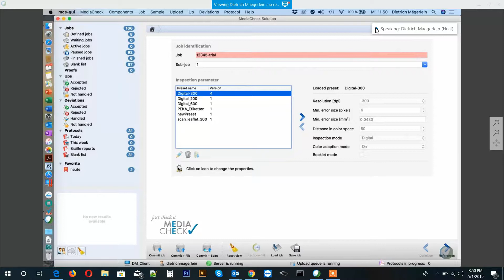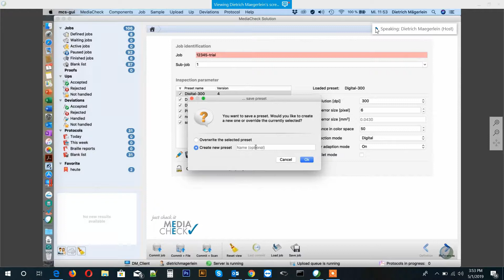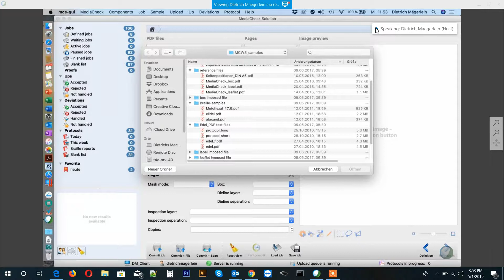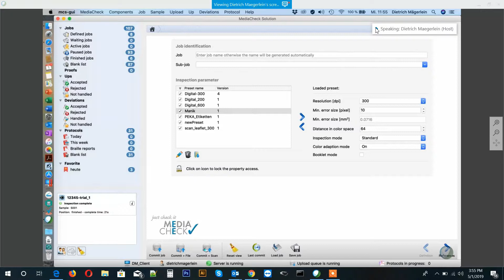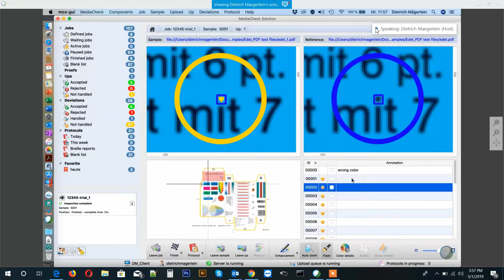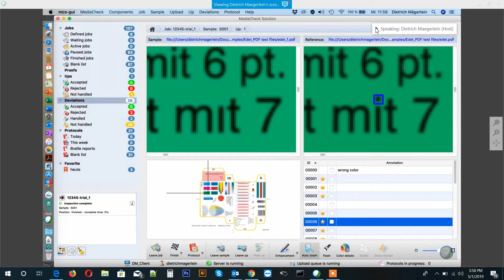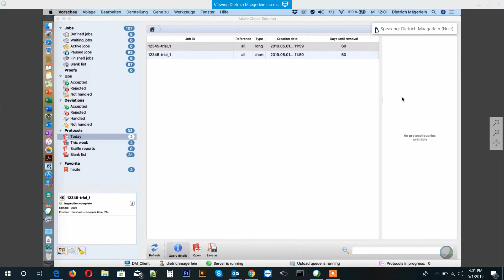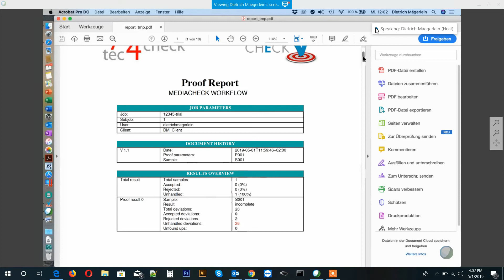TEC4CHECK | PRINT INSPECTION AND QUALITY CHECK SOFTWARE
MEDIACHECK IS PRINT INSPECTION

As a system partner for the printing and processing industry we develop software and systems to check the print quality against the approved PDF-File, so called print inspection or print verification systems. Therefore we ensures the quality of digital and printed products throughout all process steps. The systems ensure a maximum of printing quality by detecting errors and faults.

MediaCheck is a family of print inspection or print verification systems. Our products compare digitally PDF files and scanned images against PDF reference files. Using a pixel-based comparison at high resolutions, the system is able to detect even the smallest deviations (spots, font changes, …). We focus on providing our customers with the most accurate control with the minimal effort necessary. The system is highly configurable and adaptable to the needs and workflows in each company as well as easily scalable to the throughput you need. The user interface is easy and quick to use. See the main steps of checking here.

Modules for Braille decoding, comparison and measurement as well as the processing of booklets as multi-page PDF files complement the MediaCheck software.

All versions of MediaCheck allow the comparison of multiple ups (multiple copies of the same reference and / or different references). The references are automatically located, rotated and identified. No need to specify the location or rotation of a reference.